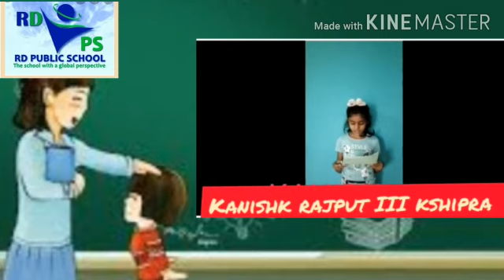Part 1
" Every small thought, every little smile, every dream, all feelings, a child shares everything with their teacher. Their success make us proud. They are not just a student for us but they are part of a teacher's heart. "
So,Here we have our little  hearts from STD I, II, III sharing their feelings and love for their teachers.